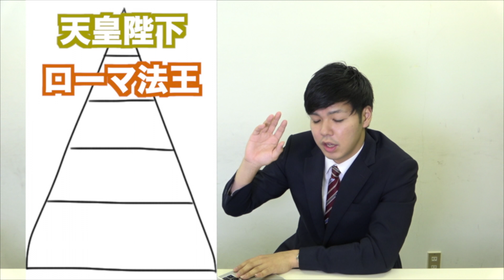天皇陛下が海外から敬われる理由！？【即位礼正殿の儀】（投稿第一回目記念）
Q.そもそも天皇ってなに？

Q.息子（徳仁様*59歳）に皇位を継承した平成の天皇陛下（明仁様*85歳）は何しているの？？

A.令和元年五月一日以降、上皇陛下として過ごされています。天皇在位中とは異なり、公的な場所に姿を見せることは殆どありません。私的に、日本各地へのご訪問や芸術鑑賞等をして日々を過ごされています。

若者のための政治経済メディア
「ニッポンのホンネ🇯🇵」